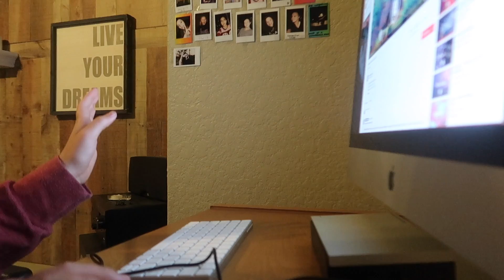HIS NEW PUPPY PEED ON ME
THIS VOOG MAKES NO SINCE HEY

MAILING ADDRESS:
222 E Republic Rd, Springfield, MO 65807